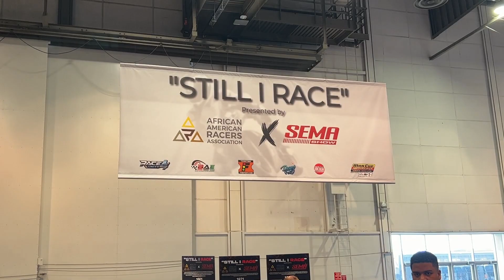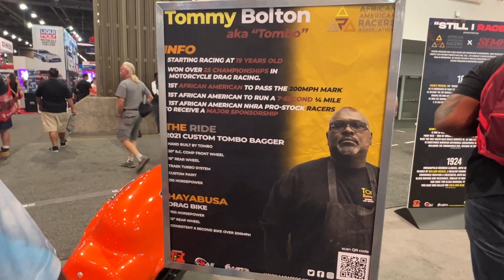Tommy Bolton interview in Vegas at SEMA!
We got the chance to talk with the one and only, Tommy Bolton, at the SEMA Still I Race booth. AND, we got to hear Tommy, Rod Reid, Dystany Spurlock, Sage Thomas (Donkmaster), and Christopher Harris speak at the Diversity in Motorsports panel.